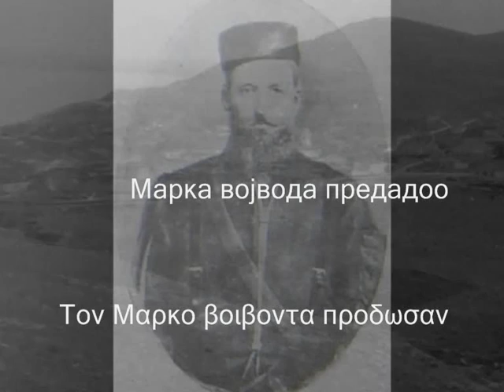Марко Лерински Μάρκο Λερίνσκι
Сите видеа имаат за цел да ја промовираат македонската традиција и да не се насочени кон приходи преку авторските права во сопственост на креаторите Марко Лерински Μάρκο Λερίνσκ ME ΜΑΚΕΔΟΝΙΚΟΥΣ ΚΑΙ ΕΛΛΗΝΙΚΟΥΣ ΥΠΟΤΙΤΛΟΥΣ ΣΕ ΕΛΕΎΘΕΡΗ ΜΕΤΆΦΡΑΣΗ